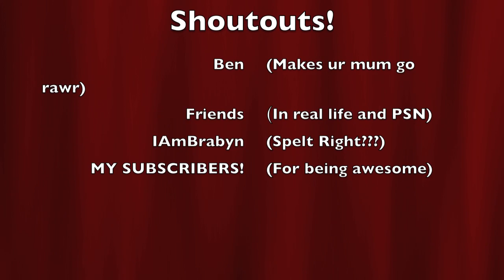Some cool pics + Shoutouts!!!!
THNX GUYS!!